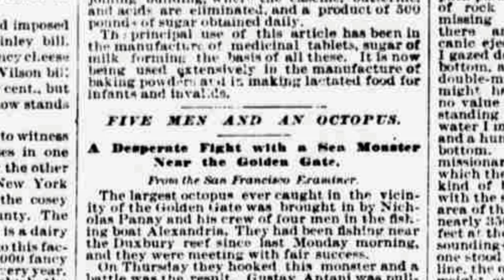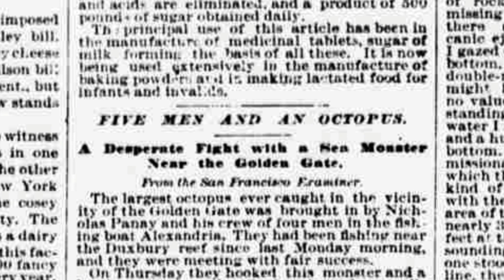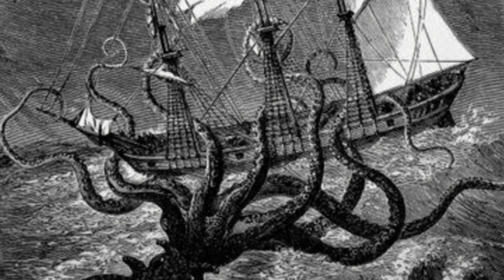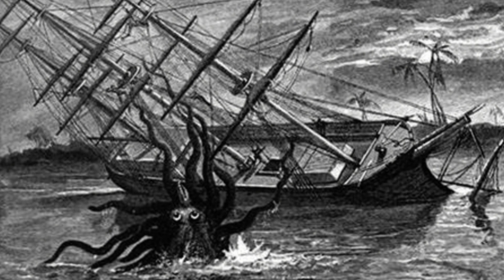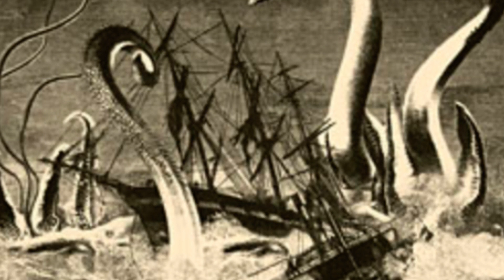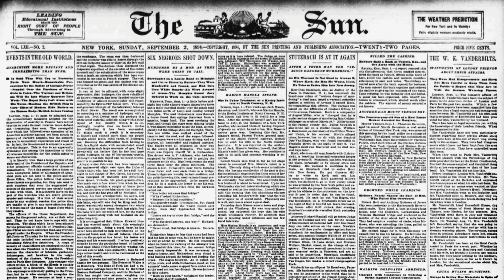Five Men and an Octopus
This article documents a fascinating struggle between five fishermen and an octopus. At the time it was the largest octopus ever caught in that area. Once they knew they had it on the line, they started to reel it in, soon he was under the boat, and one of it’s limbs soon landed on the deck of the boat, threatening to capsize it. This story tells of all that happened next in the historic capturing of this octopus. This story comes from the state of New York. It was originally reported in the New York Sun of September 2nd, 1894.